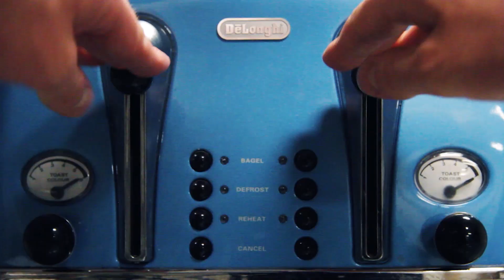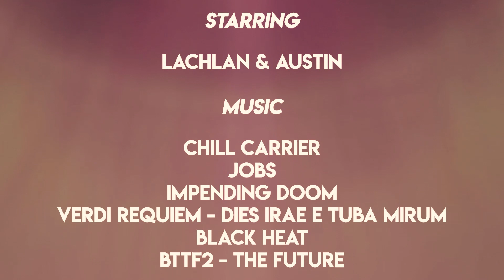Garage of Science - Red vs Blue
The scientists face their greatest foe: each other...

This is a GoS episode that's been stewing for a year, finally released!